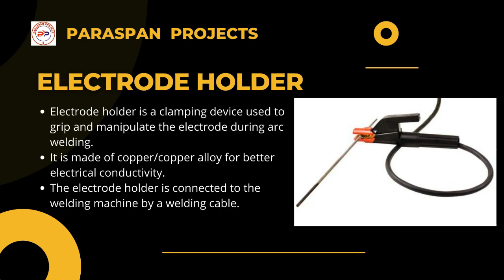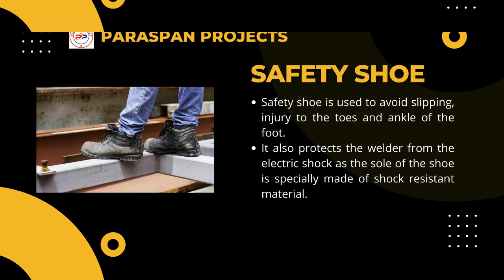Major Tools Used in Pipeline Welding I Paraspan Projects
PARASPAN  PROJECTS
Paraspan  Projects is a rapidly growing construction company. It provides best services with best quality, safety and timely completion.
Our Services
Pipeline Construction
1. EPC Cross Country Hydrocarbon Pipelines
2. Water Supply and Sewerage
3. DI, GRP, FRP, GI, M/HDPE, CS & LTCS Pipelines
4. City Gas Distributions
5. Hot Tapping
Station/Terminal Piping
1. Dispatch and Receiver Terminals
2. Carbon Steel, Stainless Steel Piping
3. Hot/Cold Insulation
4. Fire Fighting network, fire/heat/smoke detection systems
Trenchless Pipeline
1. Horizontal Directional Drilling ( upto 36" )
2. Auger Boring ( upto 36" )